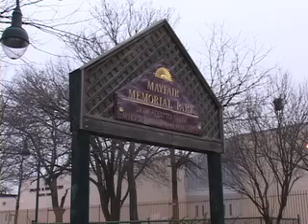Mayfair continue fundraising for playground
Mayfair residents, along with the Mayfair Civic Association and several neighborhood business, continue to raise funds to rebuild Mayfair Memorial Playground. The goal is to raise $50,000 and break ground in May, during the Fallen Heroes run, which honors deceased Philadelphia police and firefighters. Video by Stephen Zook for Philadelphia Neighborhoods.